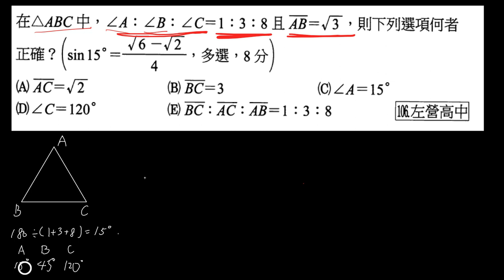正弦定理 由角度推邊長 給角度的比例求邊長 多選題 左營高中 106段考 多選題 哇哇第6題